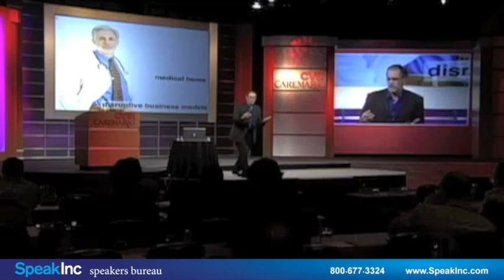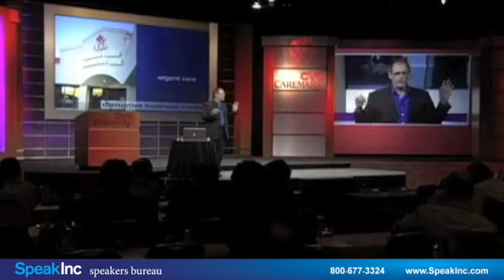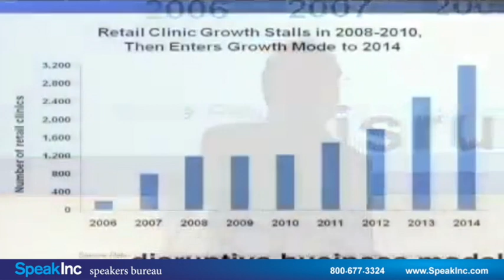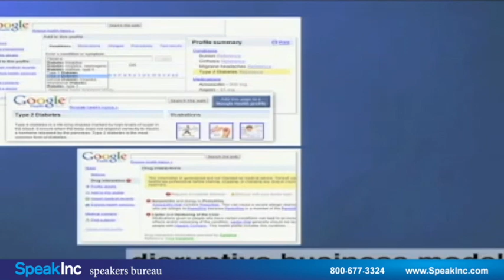Keynote Speaker: Joe Flower • Presented by SpeakInc • New Business Models in Healthcare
Healthcare Futurist, Speaker, Author & Columnist.  Joe Flower thinks differently and has always maintained his independence as an analyst and visionary of healthcare.

He recognized long ago that healthcare could not possibly make sense until seen as a system-as-a-whole. He has devoted his long career to understanding the dynamics of this complex adaptive system, observing the multi-level interactions of deep, underlying trends in technology, demographics, and economics that have driven the evolution (or devolution) of the healthcare that we know today.

Flower has interviewed many in and outside of healthcare who have driven conceptual and technological innovation, and has learned from their mistakes. It's all brought him to a vision of a future healthcare that is far better, far more available, and far less expensive than today's, a future that is achievable and, in some places, is being achieved.

Flower is the author of thousands of articles over the last 37 years on healthcare, a contributing editor at TheHealthcareBlog.com, a featured columnist for The American Hospital Association's H&HN (Hospitals & Health Networks) Daily, and a member of the AHA's speaking faculty. His most recent two books explore the practical possibility of a better healthcare system that costs half as much, and the trends and tools that may be getting us there: Healthcare Beyond Reform (2012) and How To Get What We Pay For: A Handbook for Healthcare Revolutionaries (2015).

Flower's hundreds of speaking and consulting clients have included a wide array of organizations from the U.N.'s World Health Organization, the U.S. Defense Department, and the Centers for Disease Control, to governments around the world, most U.S. state and Canadian provincial hospital associations, many Fortune 500 companies, the giants of the health insurance industry, major medical systems such as Kaiser, Cleveland Clinic, and Johns Hopkins, to small community hospitals and associations of free clinics.

When he's not traveling or at the computer keyboard, he plays guitar, hosts the Writer's Conference on The Well, or reads history and economics until his eyes cross.